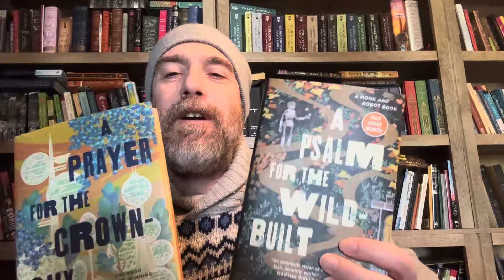Best Sci Fi Books Of All Time